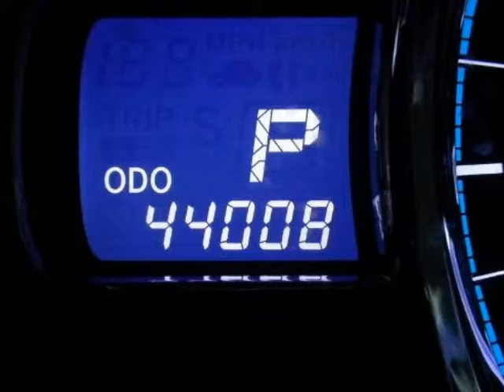2013 Toyota Sienna 5dr 7-Pass Van V6 XLE AWD Springfield NJ New Jersey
2013 Toyota Sienna 5 Door 7-Pass Van 6 Cylinder XLE AWD

Autoland
Springfield, NJ